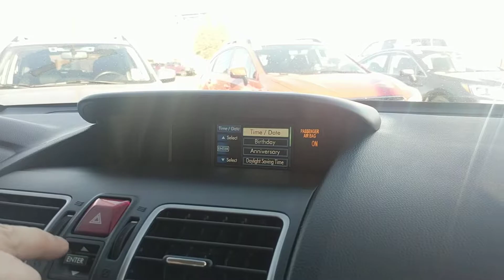Changing date and time 2017 Forester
This is the same process for some other model year Foresters